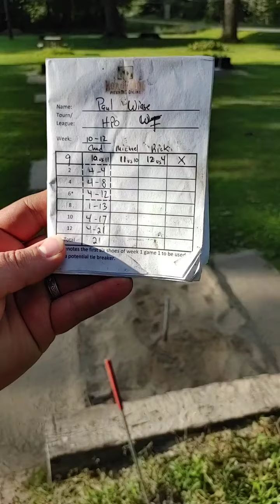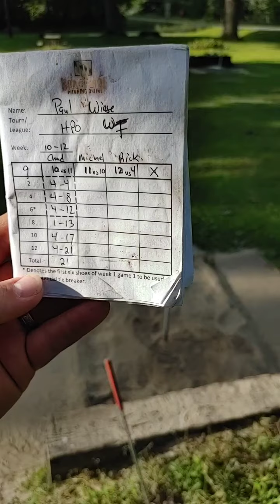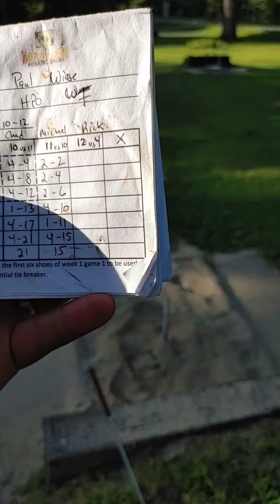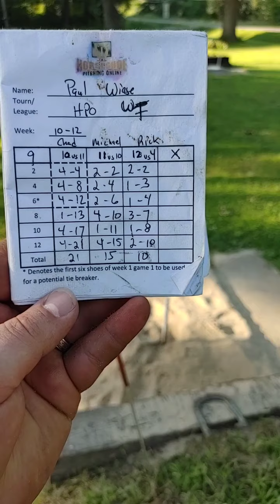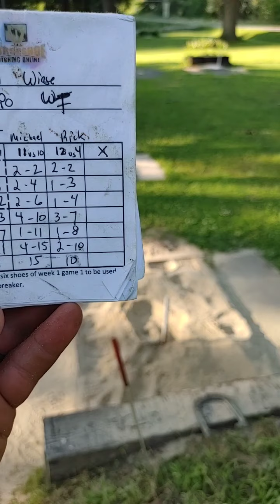Games 10 - 12 Horseshoe Pitching Online (HPO) 1st ever Online World Tournament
Games 10 - 12 Horseshoe Pitching Online (HPO) 1st ever Online World Tournament. Pitching in my hometown of Augusta, WI. All games are 12 shoes, count-all.